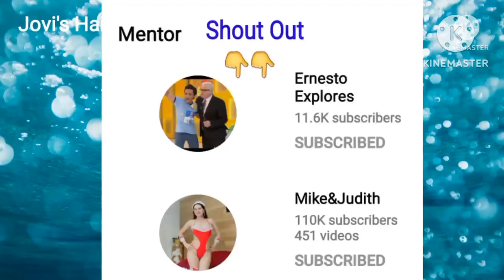2 Elegant Ponytail